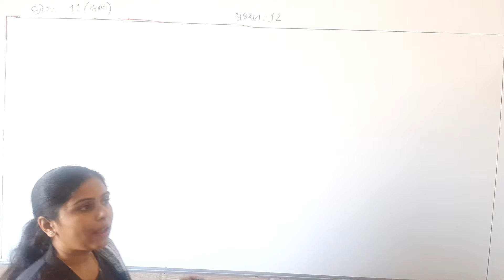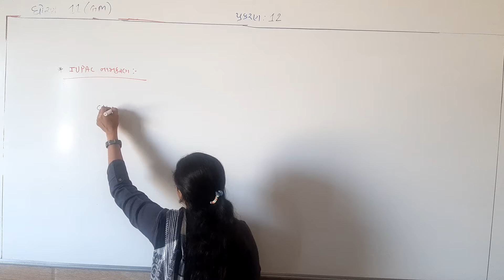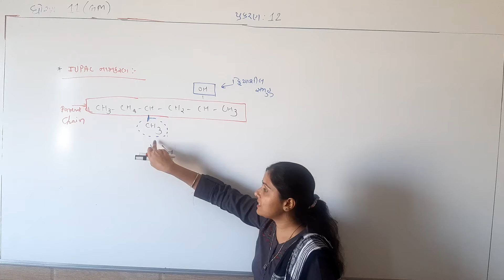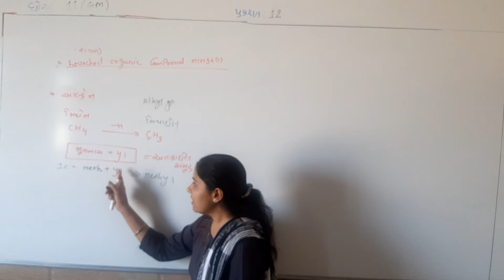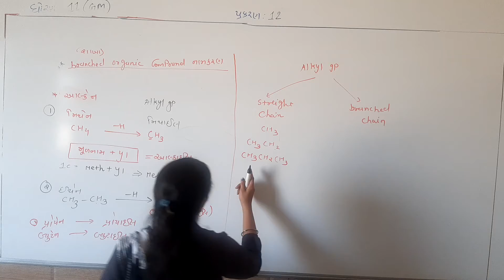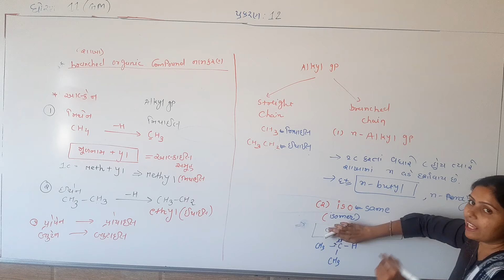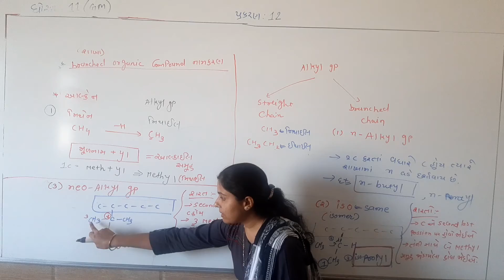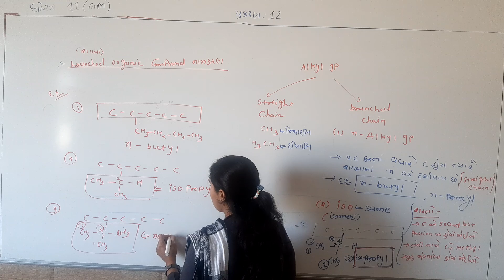Std-11 G.M Sub-| Chemistry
Ch-12 કાર્બનીક રસાયણવિજ્ઞાન કેટલાક પાયાના સિધ્ધાંતો અને પધ્ધતિઓ. Part-09